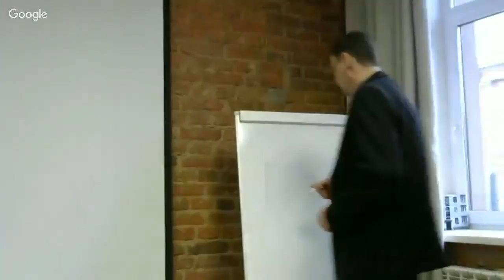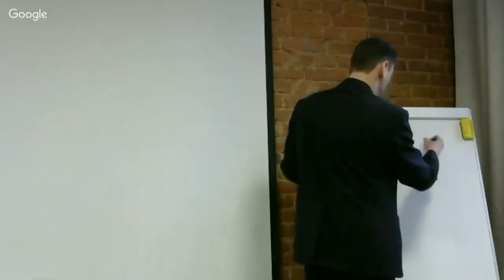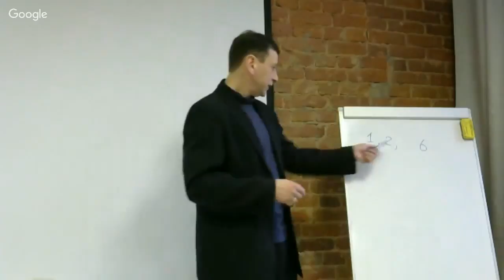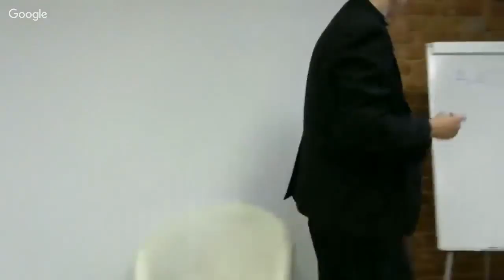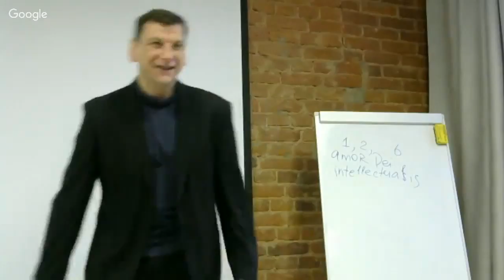ОФФ: Е.В. Малышкин, "Большие и малые фиаско философии Нового времени" - 4 лекция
Курс "Большие и малые фиаско философии Нового времени", 4 лекция, читает Евгений Витальевич Малышкин.
В рамках проекта "Открытый Философский Факультет"